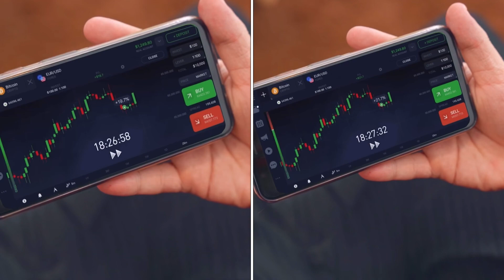SO SÁNH [Nhạc chế] CHUYÊN GIA CHÉM GIÓ | Xuân Dích & Thế Một | Trai Ngoan Parody VS BẢN RẺ TIỀN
Em xin phép và cảm ơn ANH trai ngoan cho em sử dụng nhạc của anh CHỊ để em hoàn thành video parody hoat hinh rẻ tiền và lầy lôi này ạ
Mình rất có đam mê làm NHẠC CHẾ Nhưng vì không có kinh phí nên mình chỉ dựng nên được những video kém CHẤT LƯỢNG NÀY. Mình rất mong nhận được sự ủng hộ từ các bạn ạ
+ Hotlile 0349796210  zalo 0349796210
© Bản quyền thuộc về Đông Nhạc Chế
 © Copyright by Đông Nhạc Chế ☞ Do not Reup